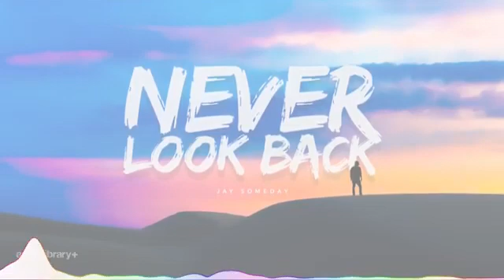|| Never Look Back — Jay Someday || Free Background Music